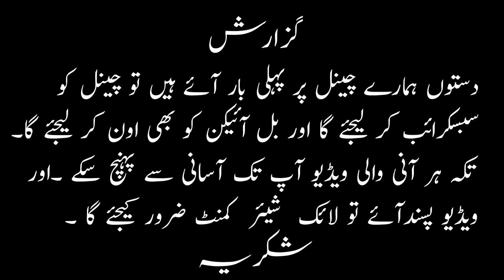Ramzan ka chand mubarak ho | Ramzan mubarak status 2022| By nh khan